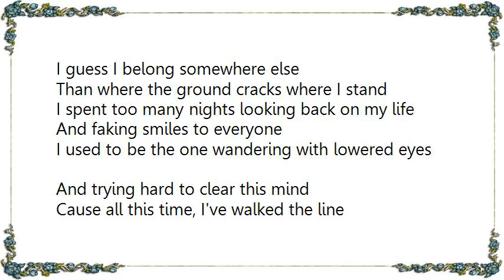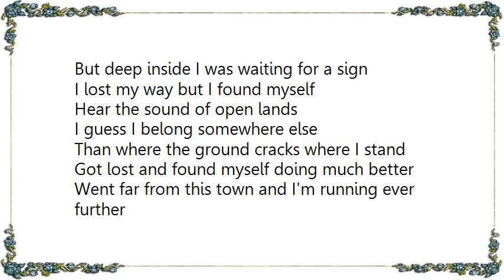Chunk No Captain Chunk - Get Lost Find Yourself Lyrics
[Lyrics Chunk No Captain Chunk - Get Lost Find Yourself]
Somewhere in between the end and the beginning
I found a way to finally
Pick up the pieces of the mess I used to be
And sail away to nowhere

Cause all this time, I've walked the line
But deep inside I was waiting for a sign

I lost my way but I found myself
Hear the sound of open lands
I guess I belong somewhere else
Than where the ground cracks where I stand

I spent too many nights looking back on my life
And faking smiles to everyone
I used to be the one wandering with lowered eyes
And trying hard to clear this mind

Got lost and found myself doing much better
Went far from this town and I'm running ever further